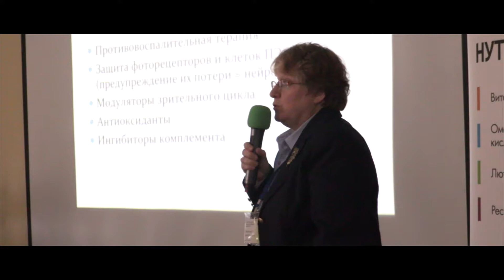Нутрицевтики в офтальмологии-2017. Вторая российская рабочая встреча!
Nutrition Eye-2017. Russian working meeting!
Вторая российская рабочая встреча по офтальмонутрицевтике, 25 марта 2017 года, Подмосковье.
Совместный образовательный проект портала  Орган зрения organum-visus.com и компании Thea.
Часть 1. Офтальмонутрицевтика и ВМД.
Часть 2. Офтальмонутрицевтика и дисфункция мейбомиевых желез.